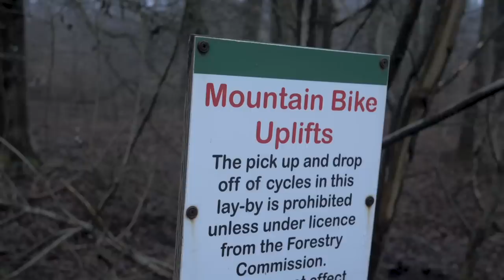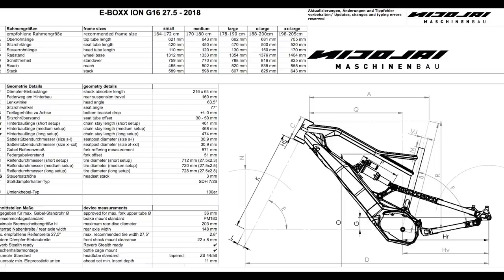How Is E Bike Riding Changing Mountain Biking? | EMBN Show Ep. 17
E Mountain Biking is changing the way people ride their bikes but in what direction? More trials, climbing, shuttling, or just getting more people out on bikes, which can only be a good thing we think.

Mountain Biking has splintered massively, into a myriad of disciplines since it began. Can we expect the same of E MTB as the sport progresses?

If you'd like to contribute captions and video info in your language, here's the link 👍

The know-how…
The skills…
The tech…
The inspiration…